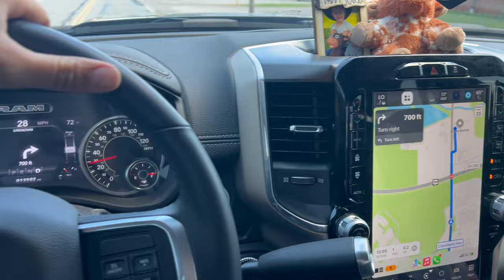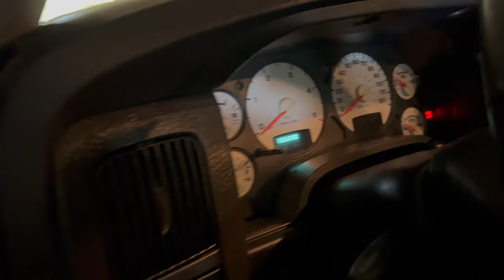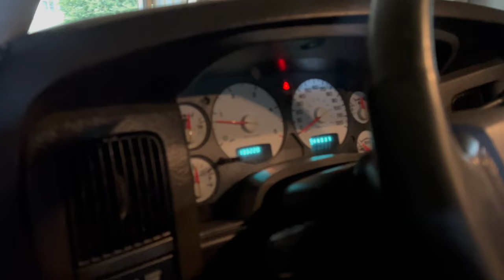Buying the CLEANEST 1 Owner 5.9L 3rd Gen Cummins!!!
Send stuff here:
U.S.A.